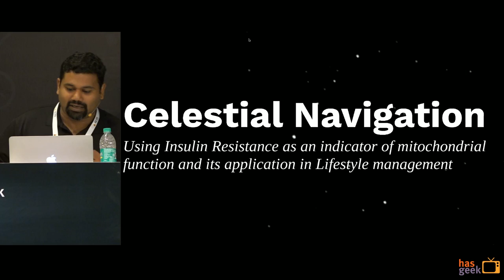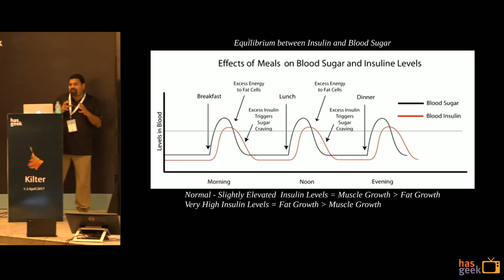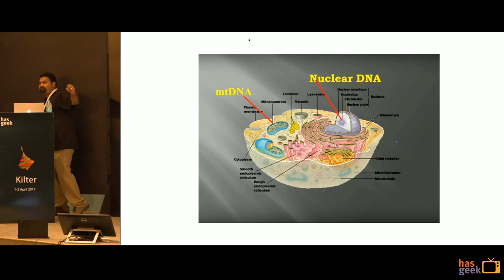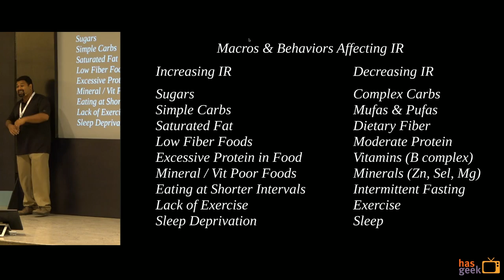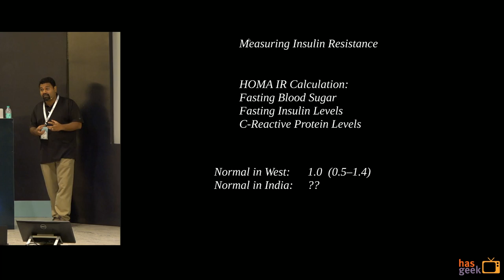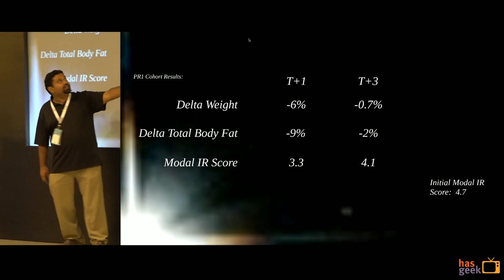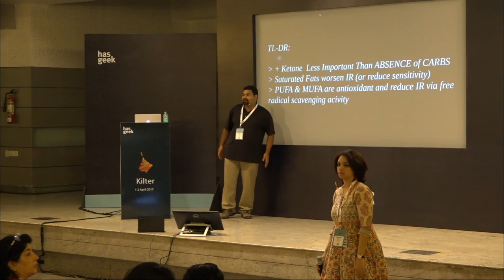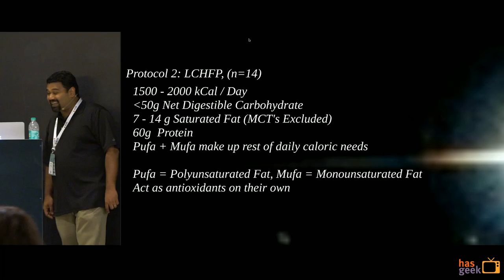Insulin Resistance - Vinay Bhardwaj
What is insulin resistance? How do you monitor insulin and what should you look for and adjust?